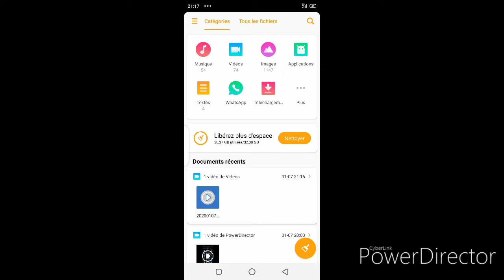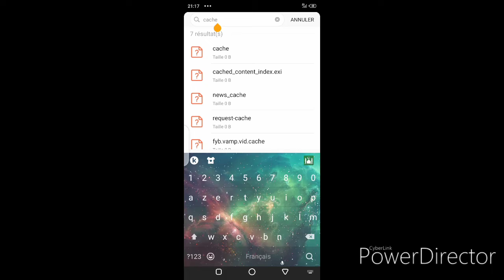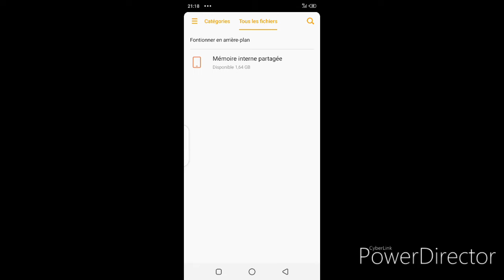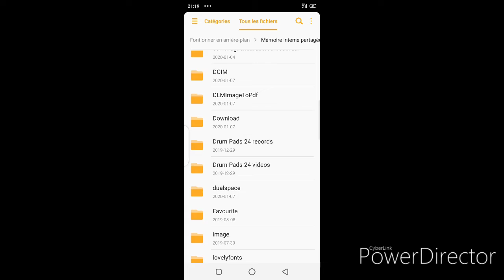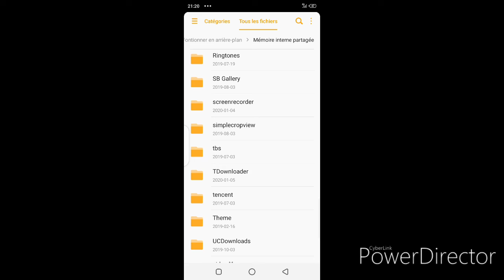COMMENT LIBERER DE L'ESPACE SUR SON PORTABLE ANDROID (TUTO).📱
Les amis, voici comment liberer de l'espace sur portable.